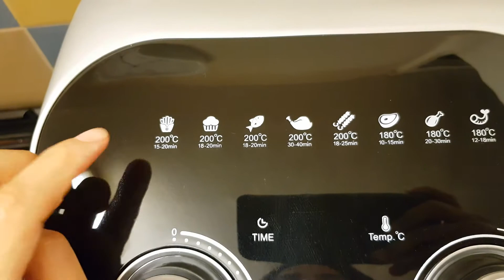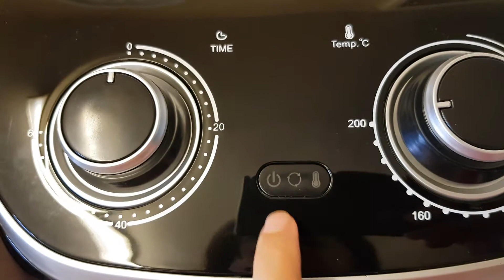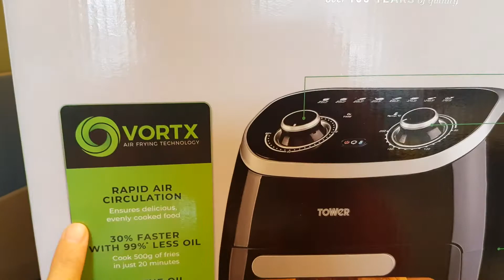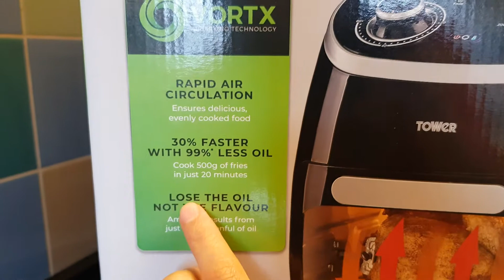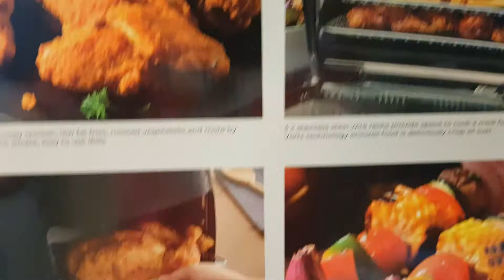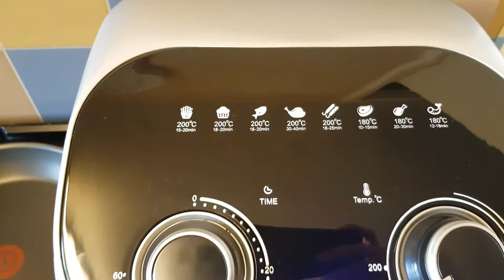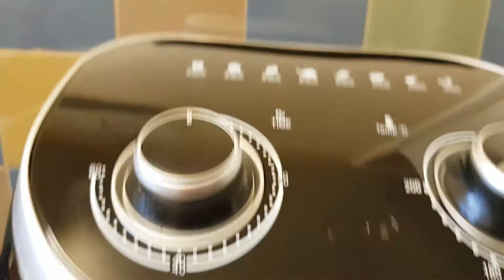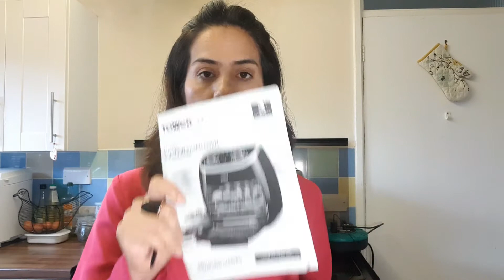FREIDORA DE AIRE TOWER 5 EN 1!!11L.HICE PATACONES,CHOCLO ASADO Y 6 DELICIAS MAS! VALE LA PENA?